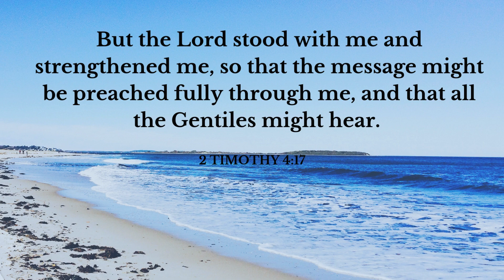Your Daily Scripture - 2 Timothy 4:17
Today's verse teaches us that the Lord is faithful.